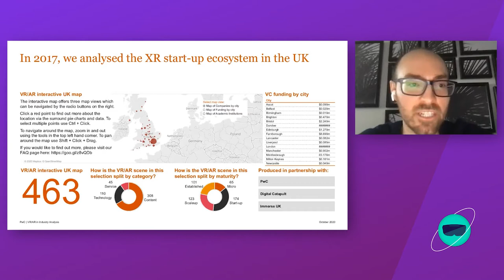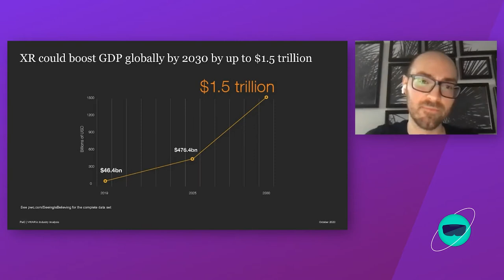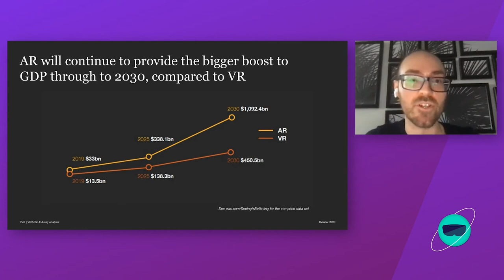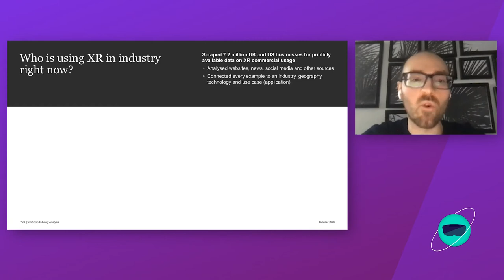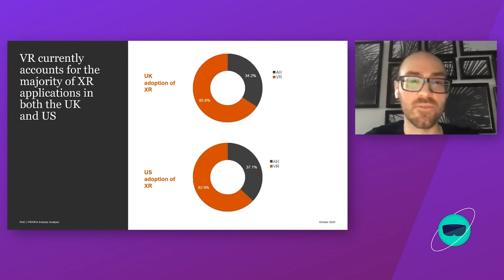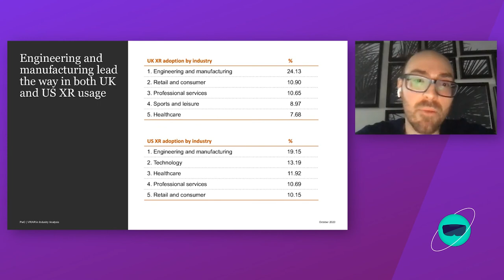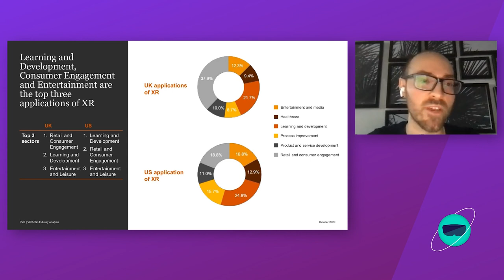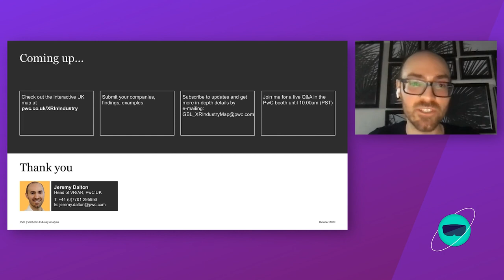Jeremy Dalton (PwC) - (Opening Keynote Day 3) ARVR in Industry Analysis | EWTS 2020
Jeremy launches PwC's latest research into how VR/AR is being adopted by enterprise and public services. Which sectors are adopting these technologies, why are they using them, what other challenges and opportunities lie ahead for even greater VR/AR adoption?